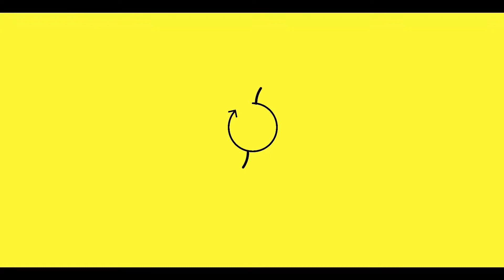Memes I Stole From My Friend 😏